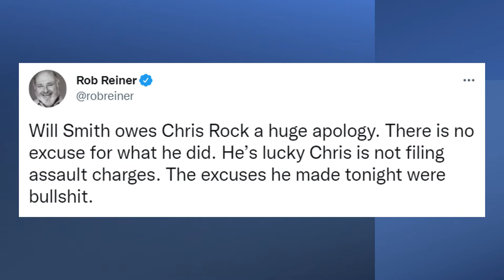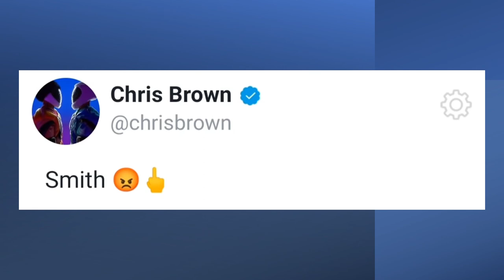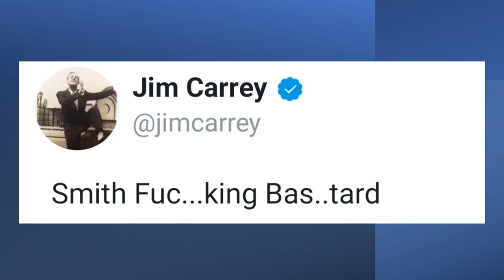CHRIS ROCK,JIM CARRY,RIHANNA,TOM CRUISE AND OTHE CELEBS REACTIONS TO SMITH SLAPP..ING ROCK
"Will Smith
WillSmithslapOscars WillSmithpunchesRock
"Will Smith Chris Rock WillSmithhitsChrisRockatOscar’s
"Will Smith Punch"
"Will smith throws punch"
"Will smith Chris Rock punch"WILL SMITH HITS CHRIS ROCK
"will smith slap"
actorsreacttowillsmithchrisrock Will Smith Throws Punch at Chris Rock at The Oscars Memes Compilation
"reactions to will smith slap"
comedianreactionstochrisrockslappedbyWILLSMITH HITS CHRIS ROCK
"chris rock will smith""Keyword"
"stephen a smith will smith"
"stephen a smith chris rock"
"chris rock oscars"
"Watch the uncensored moment Will Smith smacks Chris Rock on stage at the Oscars"
"Will smith reaction"
"Chris rock reaction"
"Oscars reaction"
"Will smith smacks Chris rock"
"will smith"
"chris rock"
"will smith oscars"
"oscars"